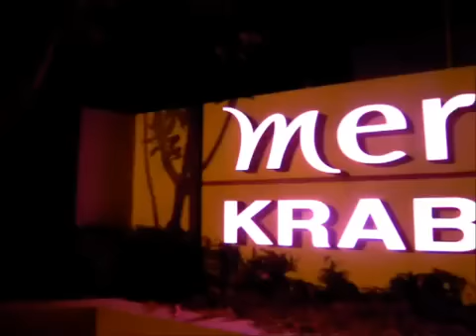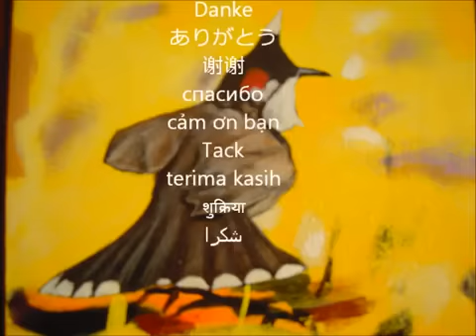Mercure Krabi Deevana @ Night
Mercure Krabi Deevana, Ao Nang, after Sun set